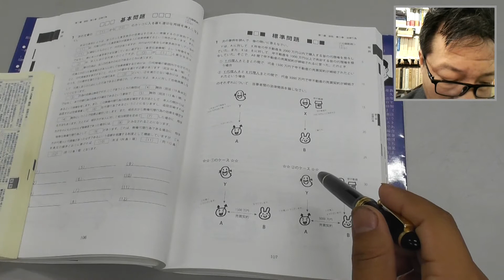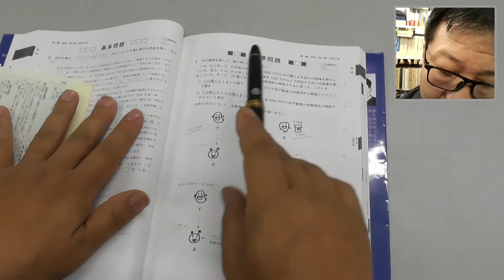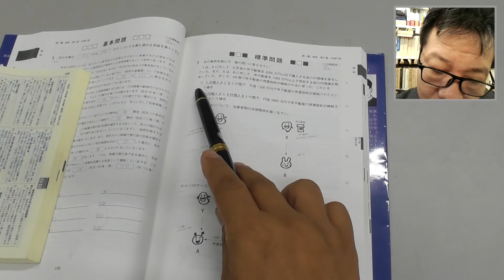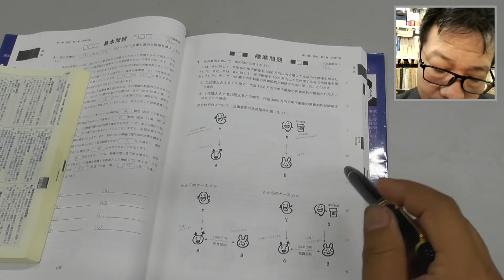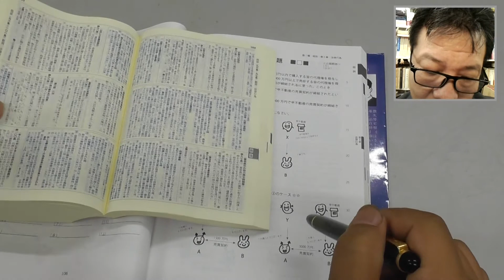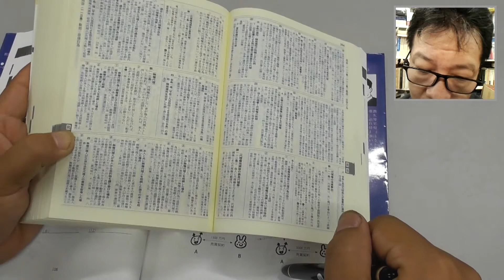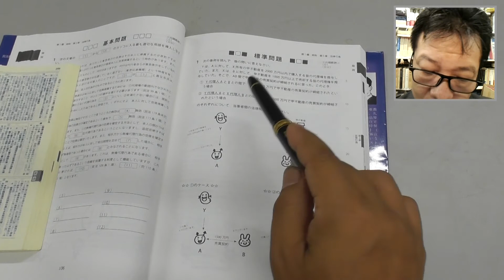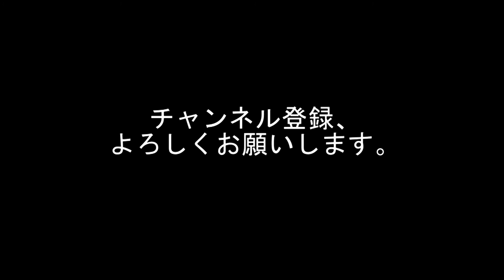《問題解説編》パンデクテンシステムで学ぶ民法Ⅰ（総則・物権） P107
「パンデクテンシステムで学ぶ民法Ⅰ（総則・物権）〔第２版〕」の問題を解説しています。
ここではP107の標準問題１について解説をしています。